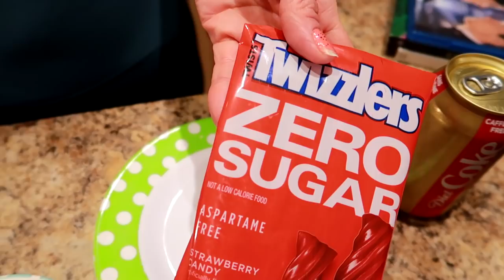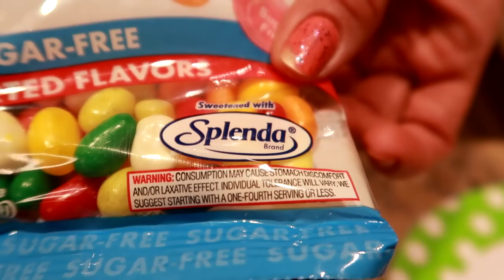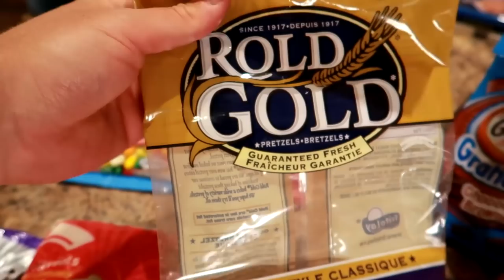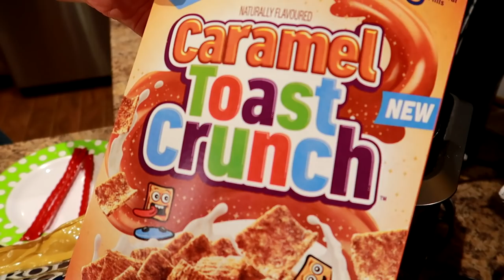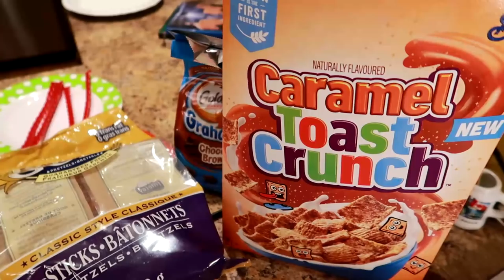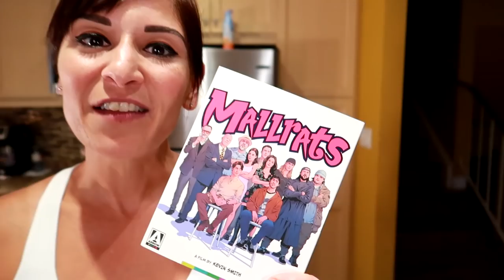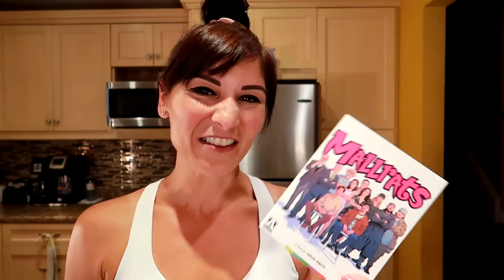3 TASTY Low Calorie Movie Night Snacks for WEIGHT LOSS (how I stay a size 5 & enjoy treats)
NICOLE COLLET shares 3 tasty low calorie snacks for movie night she's been eating to lose weight and fit in her first size 5.  This way of eating has helped her lose 130 pounds and keep it off for 6 years.